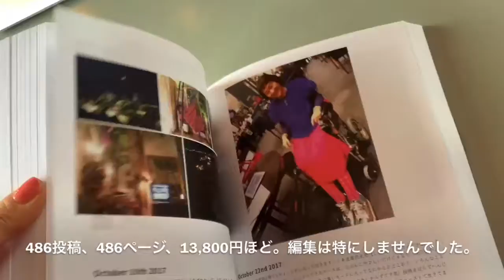ハピログでフォトブック作ってみた。なんか楽しい！4年分、486投稿、486ページで厚さ３センチ！流しこむだけなのでとっても簡単でした^_^